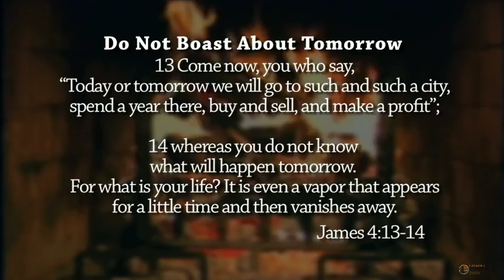Section 2 of 5-Live Like You Were Dying DVD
An introduction to our news teaching series. Live like you were dying. Part 2 of 5